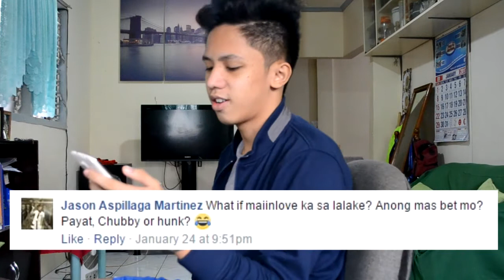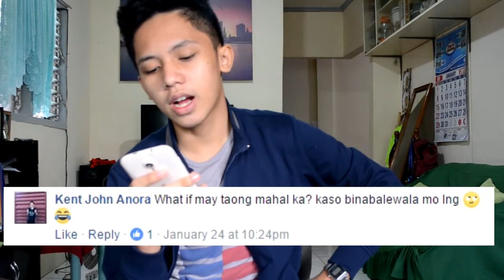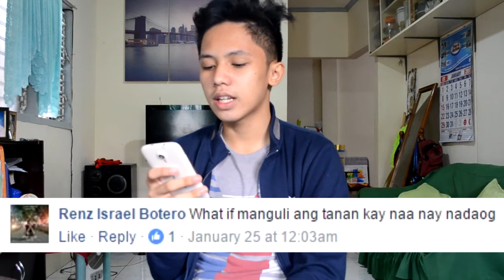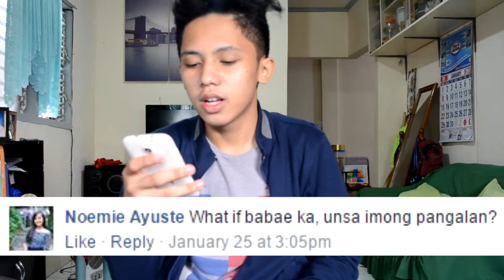MAINLOVE SA LALAKE?? (Falling Inlove to a guy)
This is my What if Challenge video guys! Really late upload video "POOR INTERNET CONNECTION" is killing my sched. Enjoy Watching it :)

Mailing Address
Blk. 32 Lot 29 P1 Elenita Heights Subd. Catalunan Grande Davao City, Philippines